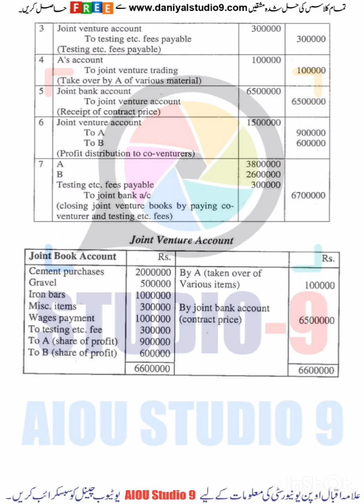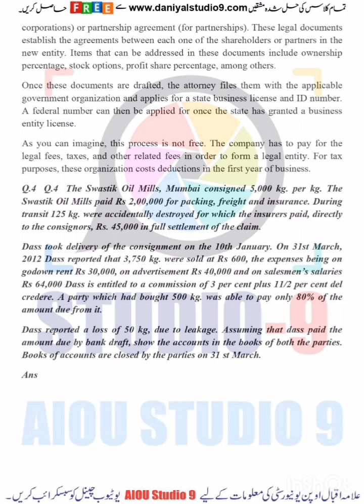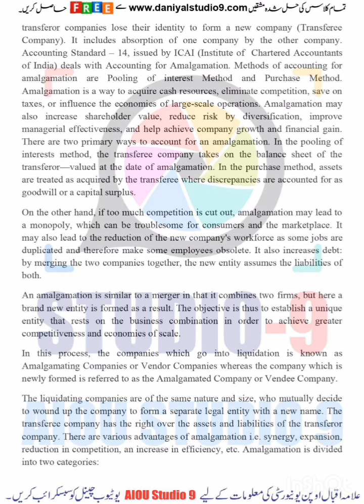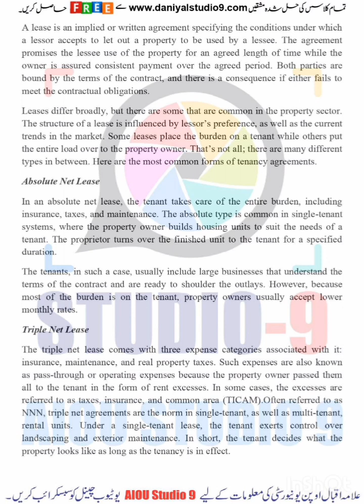Aiou code 5419 assignments 1 & 2 Autumn 2023